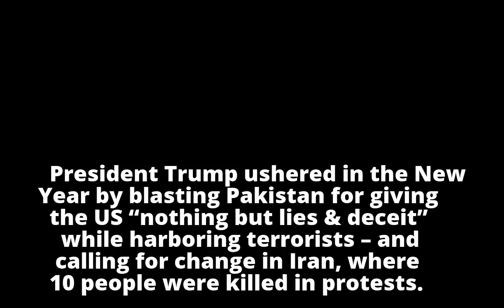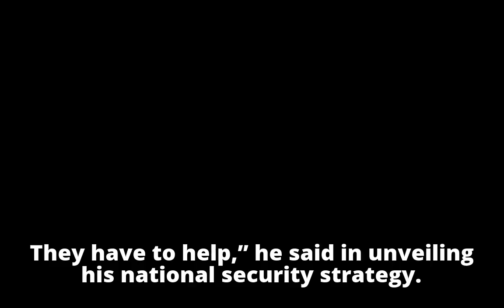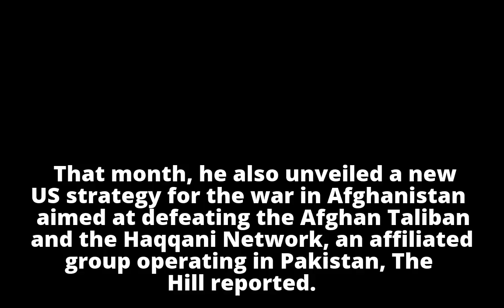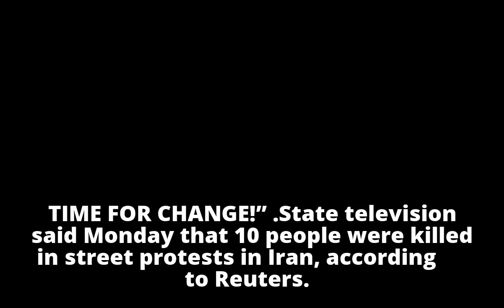Trump blasts Pakistan for ‘lies’ and ‘deceit’ in first 2018 tweet